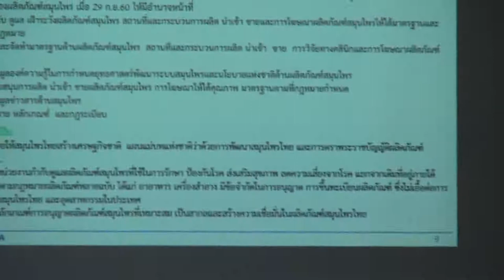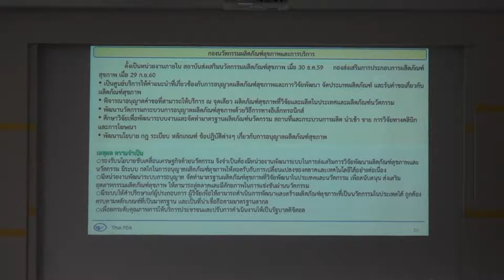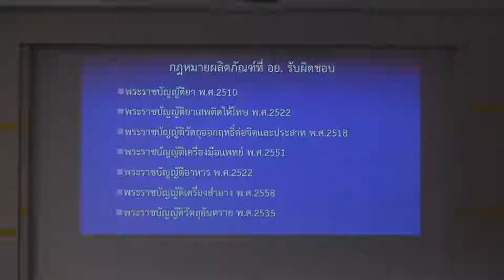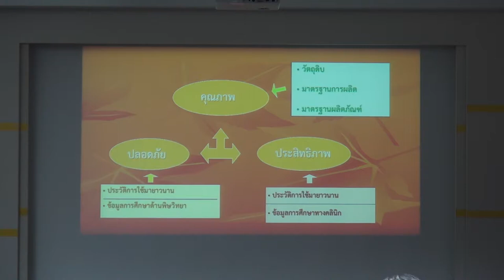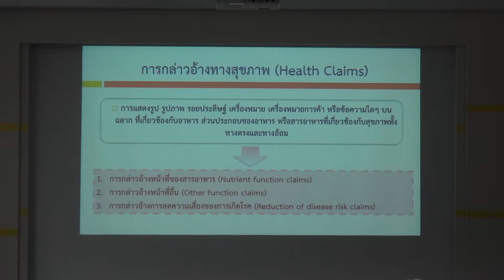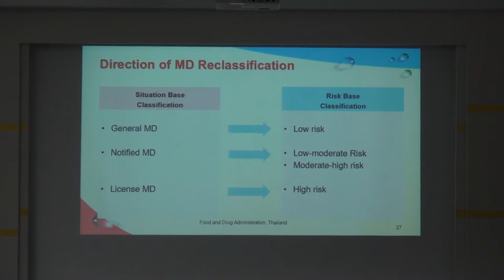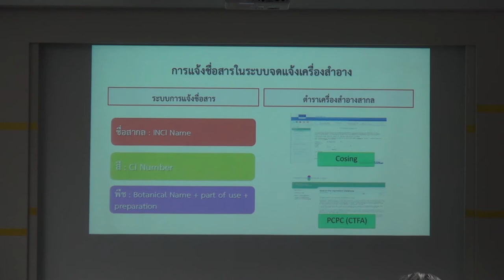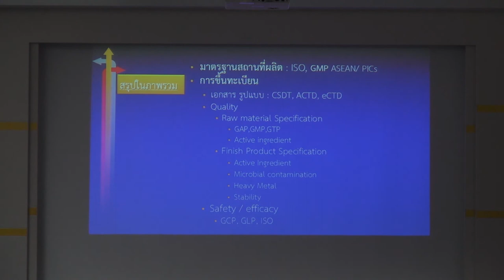การสัมมนาในหัวข้อ "การขึ้นทะเบียน น่ารู้ กับ อย." (2/5)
การบรรยายในหัวข้อ "แนะนำหน่วยงาน อย. และหลักการขึ้นทะเบียนทั่วไป" โดย ผู้ทรงคุณวุฒิ ภก.วินิต อัศวกิจวิรี ที่ปรึกษาเลขาธิการคณะกรรมการอาหารและยา ในการสัมมนาหัวข้อ "การขึ้นทะเบียน น่ารู้ กับ อย." วันศุกร์ที่ 9 มีนาคม 2561 เวลา 13:30 – 16:30 น. ห้อง CC-405 อาคารศูนย์ประชุมอุทยานวิทยาศาสตร์ประเทศไทย สำนักงานพัฒนาวิทยาศาสตร์และเทคโนโลยีแห่งชาติ (สวทช.) อุทยานวิทยาศาสตร์ประเทศไทย จ.ปทุมธานี

ปัจจุบันการวิจัยทางด้านวิทยาศาสตร์และเทคโนโลยี มีความก้าวหน้าและทันสมัยมากขึ้น และได้รับความสนใจทั้งในภาครัฐและเอกชน ประกอบกับรัฐบาลได้ให้ความสำคัญกับการวิจัย ต่อยอด และสร้างนวัตกรรมภายในประเทศ เพื่อนำไปสู่การผลิตผลิตภัณฑ์ และบริการที่ทันสมัย

ดังนั้น การส่งเสริมผลงานนวัตกรรมด้านผลิตภัณฑ์สุขภาพ ซึ่งเกี่ยวข้องกับการอุปโภคและบริโภค และส่งผลกระทบทั้งทางตรง และทางอ้อมต่อมนุษย์ จึงจำเป็นต้องขออนุญาต โดยการขึ้นทะเบียนให้ถูกต้องตามกฎหมาย กับ สำนักงานคณะกรรมการอาหารและยา (อย.) เพื่อความน่าเชื่อถือในตัวผลิตภัณฑ์ และความปลอดภัยของผู้บริโภค โดย อย. ได้จำแนกผลิตภัณฑ์สุขภาพออกเป็น 6 ประเภท ได้แก่ อาหาร ยา เครื่องมือแพทย์ เครื่องสำอาง วัตถุอันตราย และวัตถุเสพติด

อนึ่ง สำนักงานพัฒนาวิทยาศาสตร์และเทคโนโลยี (สวทช.) เป็นหน่วยงานที่มุ่งส่งเสริมการวิจัย พัฒนา ออกแบบ และวิศวกรรม เพื่อค้นคว้าสร้างสรรค์ผลงานใหม่ๆ จึงสนับสนุนให้ผลิตภัณฑ์สุขภาพที่ได้จากงานวิจัยผ่านการรับรอง ก่อนนำไปผลิตหรือจำหน่าย เพื่อเพิ่มขีดความสามารถในการแข่งขัน และสร้างความน่าเชื่อถือทั้งในระดับประเทศ และต่างประเทศ จึงได้จัดเวทีแลกเปลี่ยนความรู้ ประสบการณ์ เกี่ยวกับการจำแนกประเภทผลิตภัณฑ์ การขอขึ้นทะเบียน อย.  กฎหมายและหลักเกณฑ์สำคัญที่ควรทราบ ในงานเสวนาหัวข้อ “การขึ้นทะเบียน น่ารู้ กับ อย.”